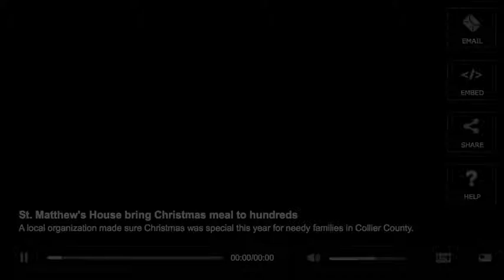NBC-2 - Christmas Dinner